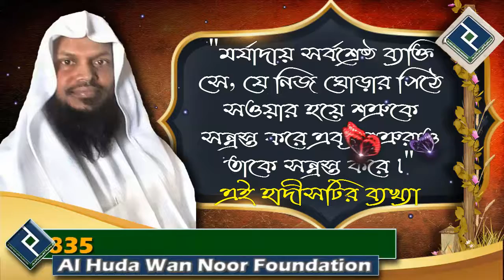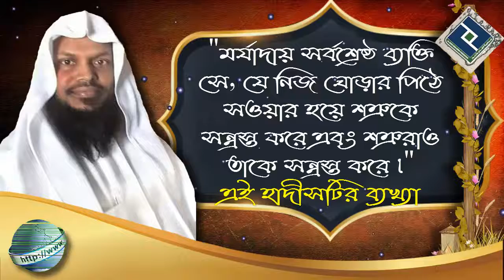মর্যাদায় সর্বশ্রেষ্ঠ ব্যক্তি সে, যে নিজ ঘোড়ার পিঠে সওয়ার হয়ে শত্রুকে সন্ত্রস্ত করে এবং শত্রুরাও তাকে